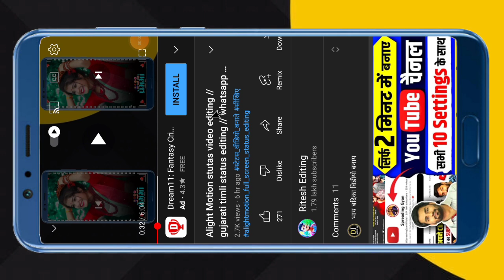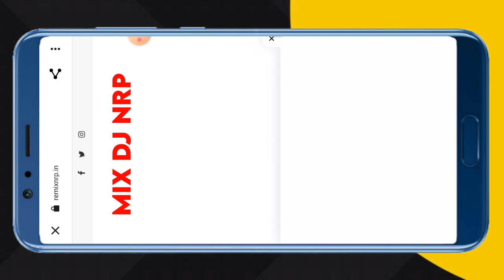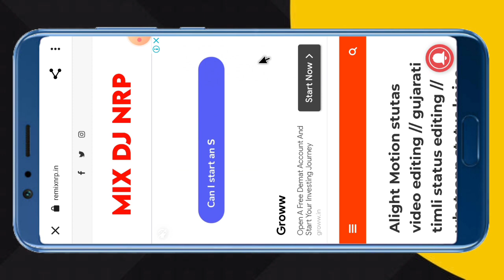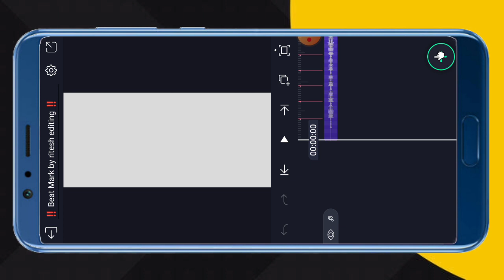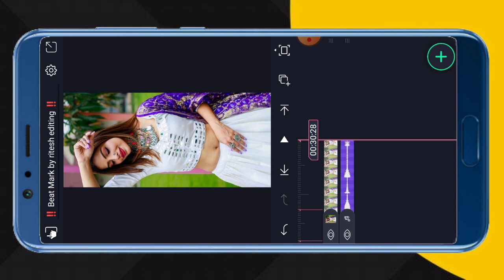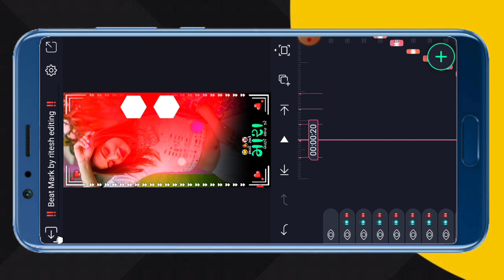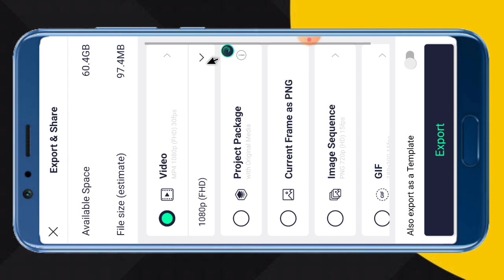Alight Motion stutas video editing // whatsapp status kaise banaye // photo se status kaise banaye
‼️ Video layer ‼️

Search Key

1. Ritesh editing
2. alight motion video editing
3. alight motion video editor
4. alight motion video effects
5. alight Motion video effects download
6. alight  motion real editing?
7. How do yuo use alight motion app for edits
8. alight motion Gujarati status editing
9. alight motion tutorial
10. alight motion status editing kese kare
11.  technical ritesh 50k
12. alight motion
13. alight motion video
14. ritesh editing alight motion
15. ritesh edit
16. alight motion app editing
17. alight motion sheck effect
18. alight motion status editing in Hindi
19. trending timli status editing alight motion
20. adivasi WhatsApp status editing alight motion

               @Ritesh Editing